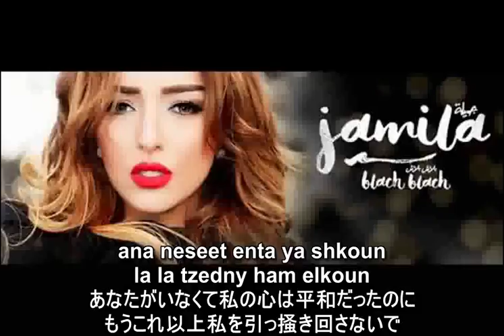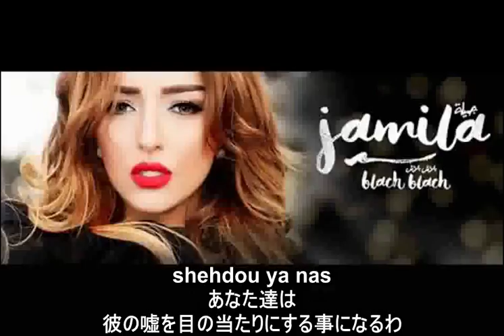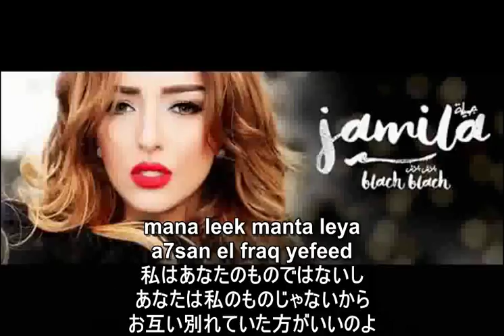Jamila Blach Blach with Japanese sub アラブポップス 日本語字幕